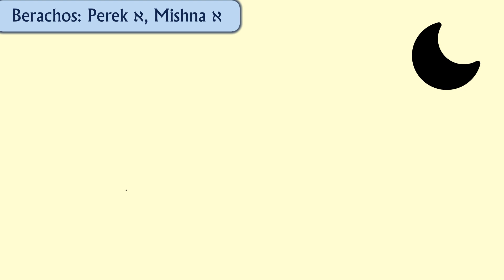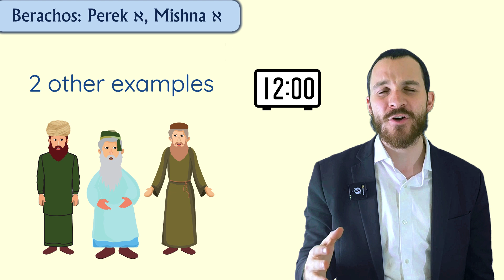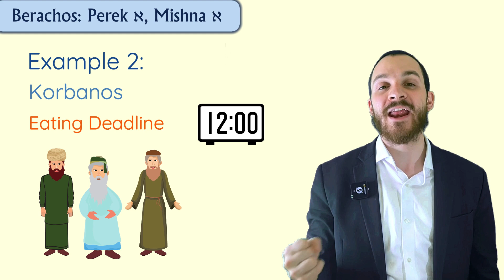Animated Mishnah: The very FIRST Mishnah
Maseches Berachos, Perek 1 Mishnah 1

Jewishvirtualacademy.com